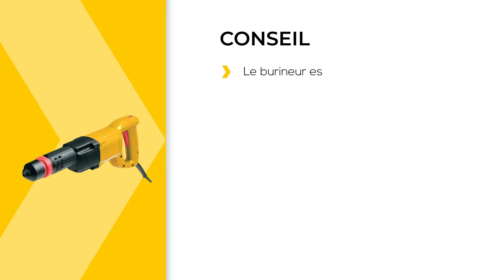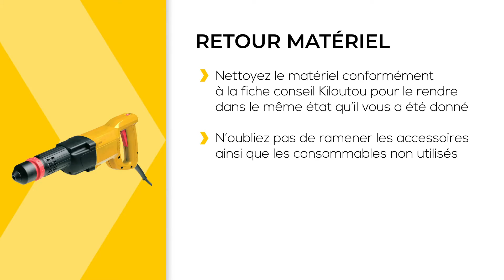Comment utiliser le Marteau burineur 230V / 2.2J ? | Kiloutou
Découvrez comment utiliser le Marteau burineur 230V / 2.2J.

00:09 Equipements de protection individuelle
00:26 Placez l’outil dans le mandrin, puis tournez-le jusqu’à ce qu’il s’enclenche
00:28 Vérifiez que l’outil soit bien verrouillé en le tirant fermement
00:32 Branchez le burineur
00:42 Réglez la fréquence de frappe avec la molette positionnée au dessus de la poignée
00:48 Placez la pointe sur la surface puis appuyez sur la gâchette
00:55 CONSEIL : Le burineur est aussi destiné à retirer vos carreaux de carrelage
01:02 RETOUR MATÉRIEL
Nettoyez le matériel conformément à la fiche conseil Kiloutou pour le rendre dans le même état qu’il vous a été donné
N’oubliez pas de ramener les accessoires ainsi que les consommables non utilisés"

► Le cours en ligne pour apprendre à utiliser le Marteau burineur 230V / 2.2J.

► Vous souhaitez louer le Marteau burineur 230V / 2.2J ?

► Kiloutou, c'est près de 60 vidéos tutoriels en ligne pour vous accompagner dans la prise en mains et l’usage. De la ponceuse au nettoyeur haute-pression, en passant par le groupe électrogène, la surfaceuse à béton ou bien la scie à matériaux, ces cours vous permettront de réussir votre chantier.

► Qui sommes-nous ?

Acteur majeur sur le marché européen de la location de matériels professionnels, Kiloutou vous accompagne dans la réalisation de vos chantiers.

Kiloutou est spécialisé dans la location de matériel aux professionnels et aux particuliers et propose des services adaptés à tous vos besoins.